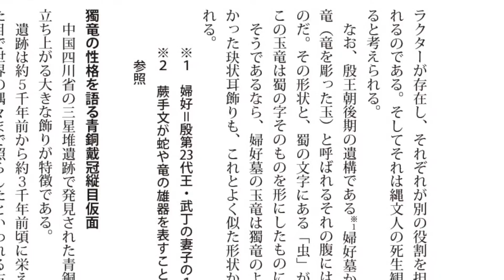縄文土器の縄目文様は蛇だった。目からウロコの縄文本51